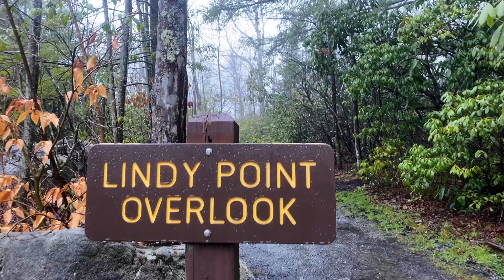THIS SPECIES COMES OUT ONCE A YEAR FOR WHAT? | Spotted Salamander Migration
In this video we get a glimpse of a world usually hidden beneath our feet. The Ambystomatid (mole salamanders) salamanders we see in this video differ from the Plethodontid (lungless salamanders) salamanders I usually show on my channels in that they are larger, breathe through lungs (as opposed to lacking lungs and breathing through skin like all Plethodontids), and have different breeding strategies. We also get some good shots of a few wood frogs that were taking advantage of the rain as well.